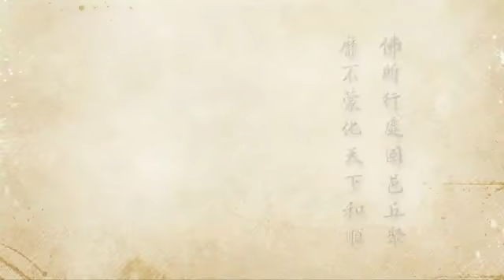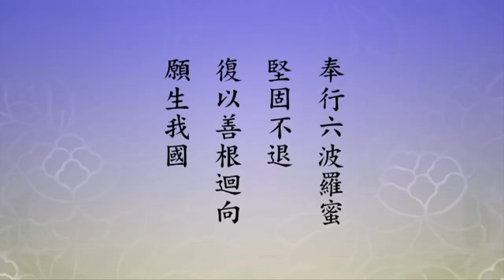2012淨土大經科註－0209－淨空法師